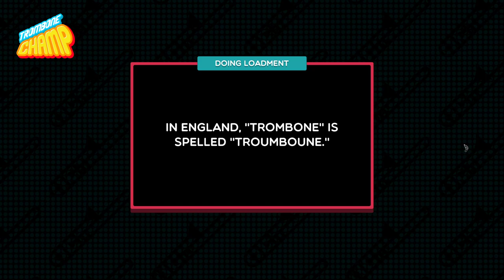Trombone Champ | 4'33'' - John Cage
My custom chart for Trombone Champ. I'm not very good at this game, apparently. Sorry.